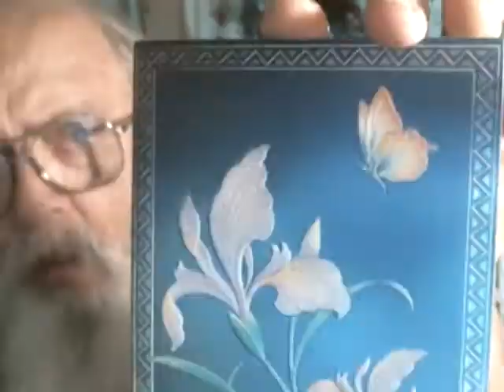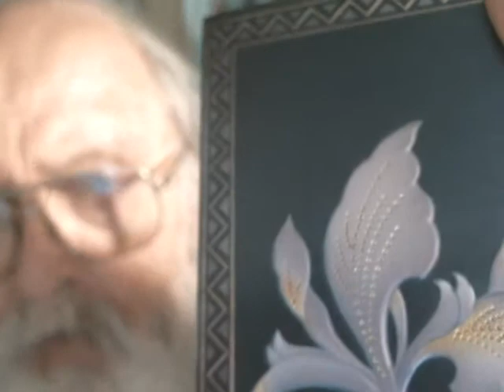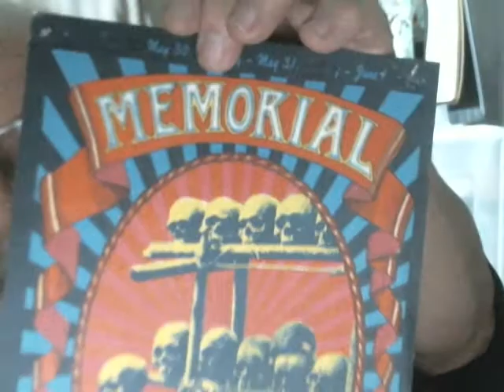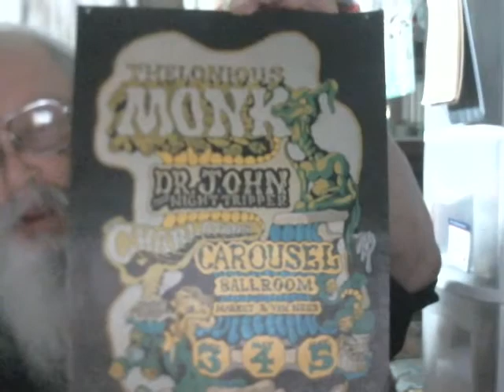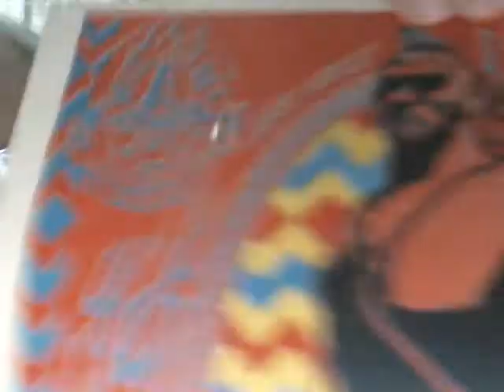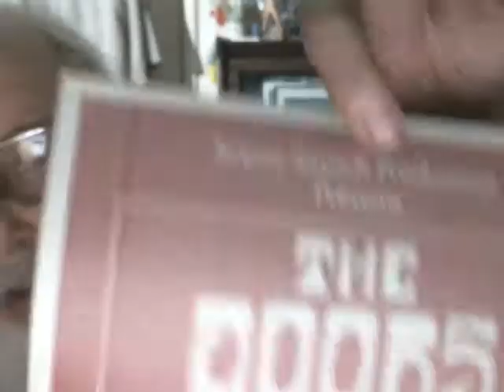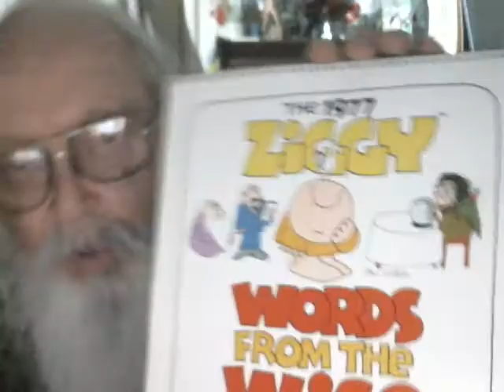A Hodge-Podge Vlog about what is interesting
No comic books in this video. Just a greeting card, some old 60s posters, and Ziggy!